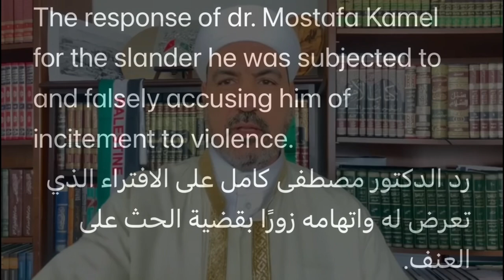رد الدكتور مصطفى كامل على الافتراء الذي تعرض له بفبركة فيديو واتهامه زورًا بالحث على العنف.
On February 1, 2023 the right-wing Middle East Media Research Institute (MEMRI) produced a misleading translation of a lecture by Dr. Moustafa Kamel, Imam of the Alansar Mosque in Anaheim, California.  The video MEMRI produced attempted to manipulate a talk he gave through video editing in order to misrepresent Dr. Moustafa’s message. MEMRI is known for falsifying and misrepresenting facts with the aim of distorting the image of Islam and Muslims in the United States and worldwide.
Who is MEMRI?
MEMRI claims to be "independent" and "non-partisan" institute that was formed “to inform the debate over U.S. policy in the Middle East.” However, the truth is quite different from that. MEMRI is one of the most notorious online platforms spreading Islamophobia in the West. Furthermore, it is infamously known for supporting Israel and always seeks to defame anyone who opposes the occupation as an antisemite. Not only are Palestinians, Arabs and Muslims, targets of their racist campaign, but Jews who oppose Zionism as well. It was co-founded in 1998 by former Israeli military intelligence officer, Yigal Carmon, and Meyrav Wurmser, an Israeli-born American political scientist.
Dr. Moustafa Kamel’s Video
The obvious misrepresentation Dr. Moustafa Kamel’s words shown in the heavily edited video is a clear attempt to undermine his reputation as a religious leader who is known for moderation and tolerance among people of all faith backgrounds. It is yet another example of how MEMRI  has proven it seeks to target anyone who dares to criticize the policies of the Israeli occupation, deliberately conflating that with antisemitism.
Dr. Moustafa Kamel’s video was heavily edited with the clear intent to manipulate his words with the aim of assassinating his character. The Imam gives a lecture as part of a weekly series on Sahih al-Imam al-Bukhari, which recounts the traditions of the Prophet Muhammad, peace and blessings be upon him. In this lecture, the Imam had arrived at the traditions fortelling the end of times citing a well-known hadith narrated by Abu Huraira about the conflicts that will take place therein – concepts the three monotheistic religions share in common, with varying details. The Imam conveyed what was mentioned in the traditions and did not call for conflict between Jews and Muslims on a religious basis. It was clear from the video that Dr. Moustafa was simply quoting the hadith and tying it to a critique of the Israeli occupation as a moral political position, and did not take a hostile position against Judaism as a religion nor the Jewish people. Indeed, many Jews around the world have taken a moral stance against Zionism and the State of Israel, making their classification as enemies contradictory to Islam and its beliefs.
MEMRI’S cut-and-paste editing has the primary objectives of deepening Islamophobia in America and targeting anyone who dares to criticize Israel's oppression of the Palestinians, a matter that is condemned globablly. It is clear that MEMRI and the rest of Israel’s apologists are working overtime in order to cover for the current right-wing fascist Israeli government and the crimes it is committing against the Palestinians, which even the United States has had to condemn. Hence, they are attempting to divert the discussion and current focus on Israel’s atrocities by fabricating stories about the advocates of Palestinian rights through falsifying and manipulating their words. MEMRI's agenda is to selectively focus on supporters of Palestinian rights, while ignoring the outrageous statements made by religious and political leaders in Israel, some of whom who have called for the genocide of the Palestinian people.
We urge all to hear from Dr. Moustafa directly as to his position with regard to this issue rather than rely on doctored videos or hearsay and call on community members to reach out to the mosque directly should you have any further questions.